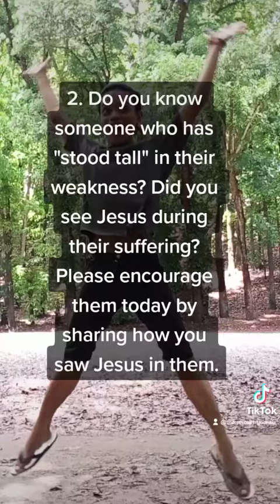Don't be Surprised 😅